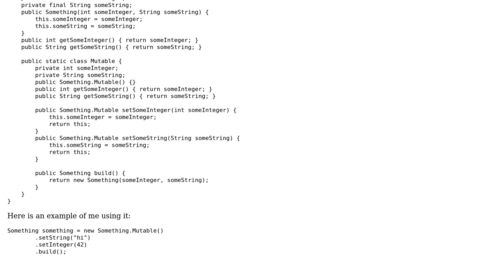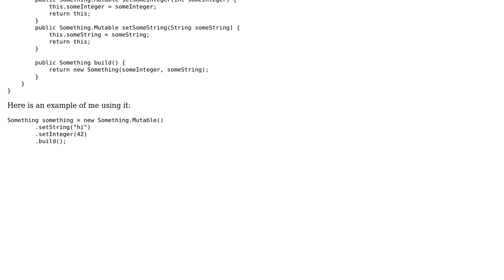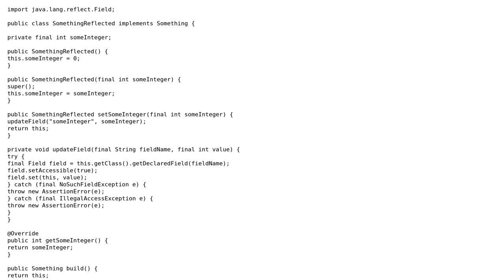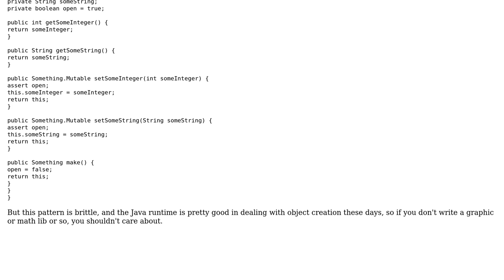Code Review: Comments on my Java pattern for Mutable turned Immutable objects (2 Solutions!!)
Code Review: Comments on my Java pattern for Mutable turned Immutable objects

With thanks & praise to God, and with thanks to the many people who have made this project possible! | Content (except music & images) licensed under CC BY-SA | Music | Images & others | With thanks to user palacsint user Landei user corykendall and the Stack Exchange Network Trademarks are property of their respective owners. You are responsible for your own actions.